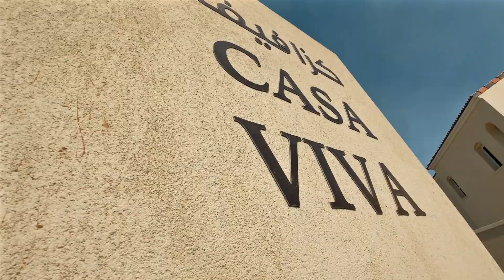2 Bedroom Villa | Casa Viva | Serena | Town House | Dubai | Luxury Villa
Rare Holiday Homes Welcome you all to Casa Viva's 2 Bedroom Villa in Serena, Dubai.

The Villa Features:

Well Furnished Living Room
Fully Equipped & Beautifully Designed Kitchen
Powder Room For Guests
Maid's Room with Attached
Well Furnished Bedroom 1
With A Fully Equipped Attached Bath
A Well Furnished Bedroom 2
Access To Lawn In The Backyard
Access To Swimming Pool

Ask us about:

- Various Options are Available in Serena
- Available for short-term and long-term stays
- No Ejari
- No penalty for early contract termination
- No utilities included
- Without Dewa and the Internet
- Mortgage Advisory
- Property Management
- Holiday Homes
- Interior Design

Casa Viva is ideal for anyone who prefers a family-friendly and closely-knit community that features a full suite of attractive amenities and relaxing natural elements. The impeccably designed homes have a very vibrant and fresh vibe portraying a peaceful environment.

Casa Viva amenities are shared with the wider Serena community which will include a community clubhouse, gym, jogging & walking trails, pool, supermarkets, BBQ areas, children’s play areas, healthcare, shops, and sports, etc.

The space
The townhouse is fully furnished, consisting of a bright and vibrant living area from where you can enjoy it. So, whether you're watching your favorite show on the smart TV or resting in your bedroom on soft and comfortable beds with rich linens, you'll be comfortable. We are confident that you will like everything this townhouse has to offer. You'll also have access to free WiFi!

The kitchen is well-equipped with everything you'll need during your stay at our apartments, including a built-in refrigerator, dishwasher, toaster, kettle, serving plates, and more.

Guest access
Upon arrival, Guests will be provided with an access card that will access the facilities such as Gym / Health Club, Swimming Pool, and two (2) parking space etc

Due to local laws, we will need a copy of your passport before your arrival. We will upload this passport copy to the Dubai Tourism Department to register you as a guest.

This apartment is fully legal and registered on Holiday Homes. Please note that as per Dubai Tourism and Commerce Marketing (DTCM), a guest will be charged a Tourism Dirham Fee of AED 20 per night.

Note: All our apartments are fully furnished and well equipped with all the necessary amenities.

Rare Holiday Homes, Your Come-first Zone!